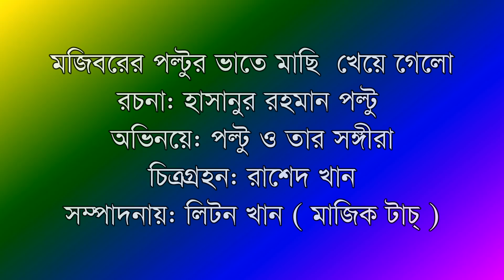Osthir Hasir Koutuk Masite Vat Kheye Galo. || Mojiborer Poltu Official Video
This Is Mojiborer Poltu Comedy Channel. We Make This Video With Some Fail Funny Videos And Mixed Some Comedy Videos. This Is Village Funny Videos. Our Most Of The Funny Videos Are Making With Real Life Thinking. We All Time Make Our Video With Scripting.

Comedy: Mojiborer Poltur Osthir Hasir Koutuk Masite Vat Kheye Galo .

Cast: Hassan Rahman Poltu O Tar Dol.

Directed by : Osman Goni.

Label : Mojiborer Poltu & OMG Comedy Channel.

Production :Mojiborer Poltu & OMG Comedy Channel.

Produced And Distributed By Osman Goni...

      *** ANTI-PIRACY WARNING ***

This content is Copyright to Mojiborer Poltu Comedy Channel. Legal action will be taken against those who violate the copyright of the following material presented.

More Comedy Video.